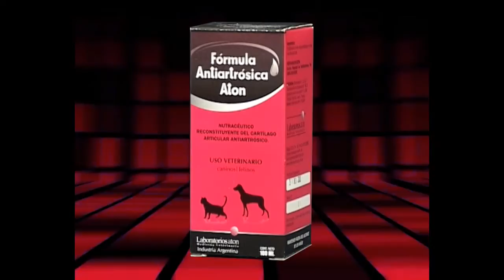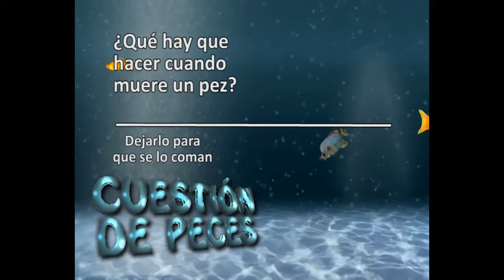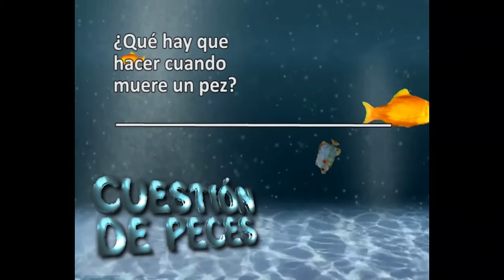DR. ROMERO en "PÓRTESE BIEN SEA ANIMAL" (02-10-16) - - "Raza Abisinio"